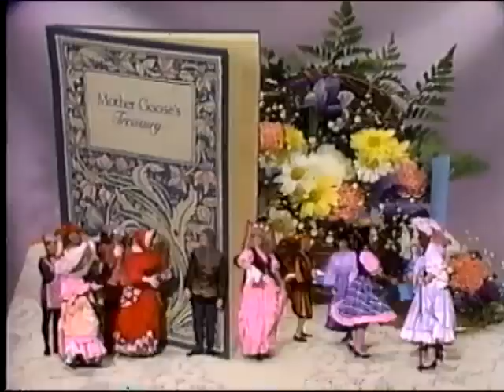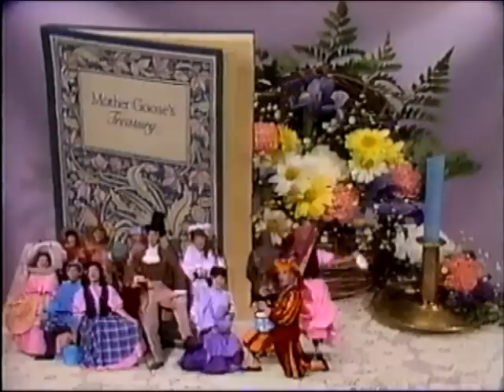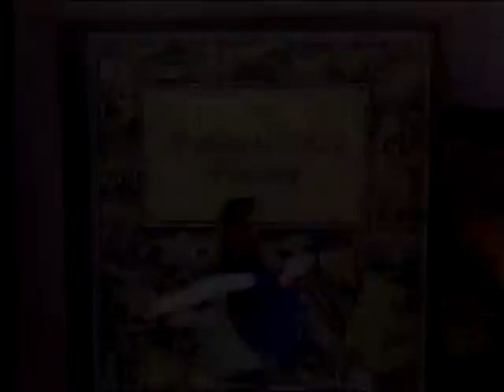Mother Goose's Treasury (Show 2)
Tired of inane sing-along shows with cheesy music and a lack of cohesiveness? The Mother Goose Treasury features fully orchestrated songs, elaborate costuming, bright backgrounds, and even a story line! Join your hosts Mother Goose and her young gosling Bertram as they encounter a plethora of famous Mother Goose characters, rhyme by rhyme such as Simple Simon, Little Bo Peep, and Old Lady, and more!